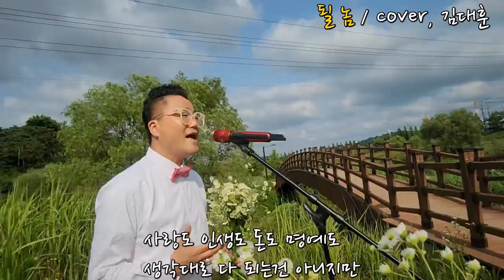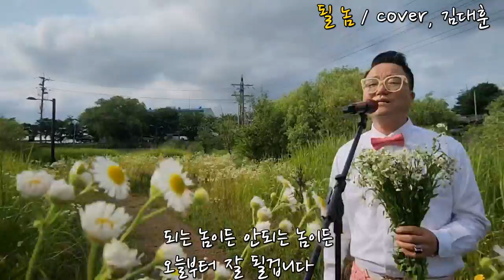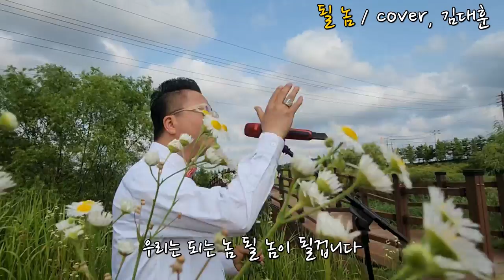될 놈 (원곡-미스김)cover,김대훈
될놈은 될겁니다라는 가사가 좋습니다